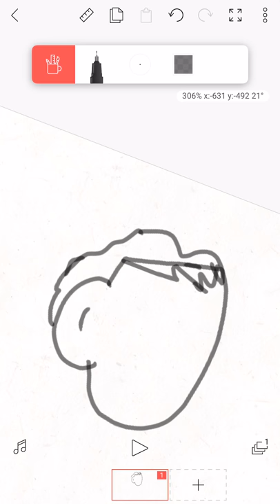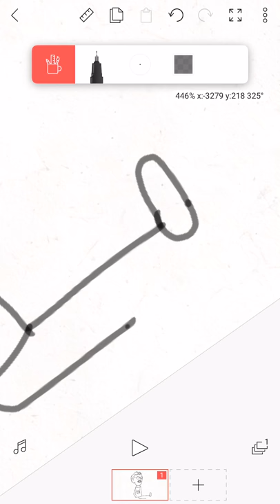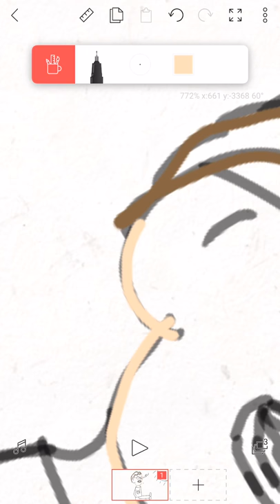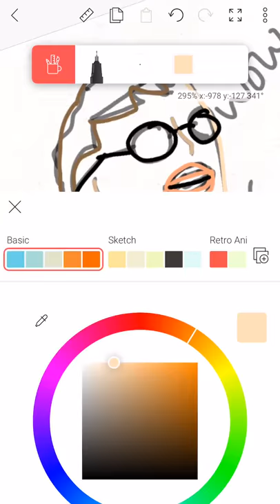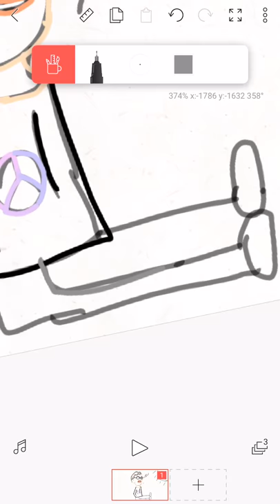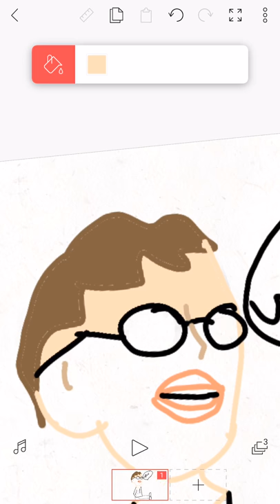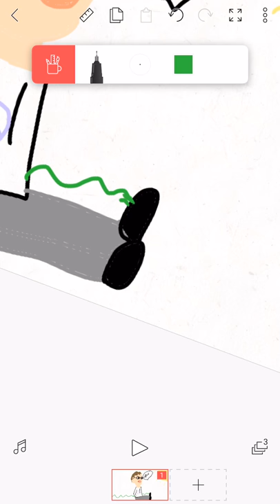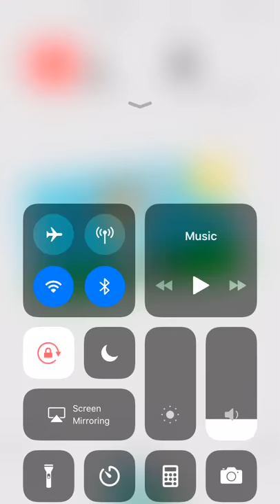If Horace was a hippy | Problem Solverz fanart? Idk| Virtual art 3